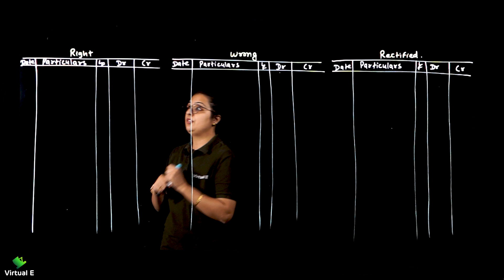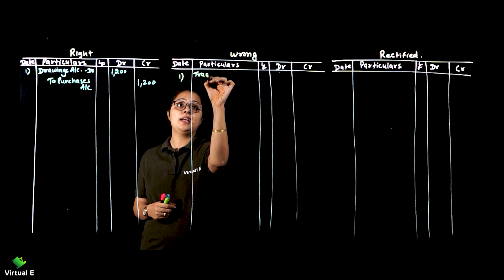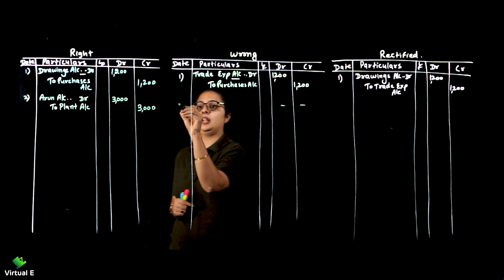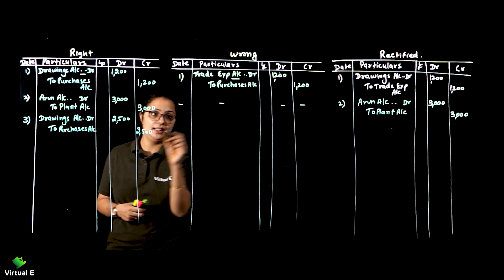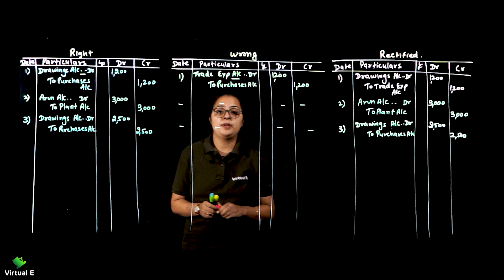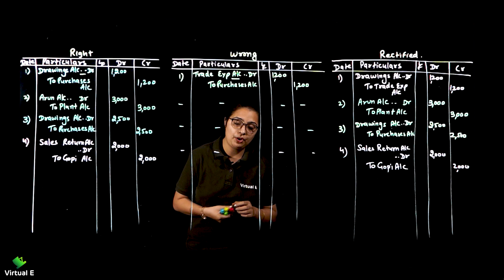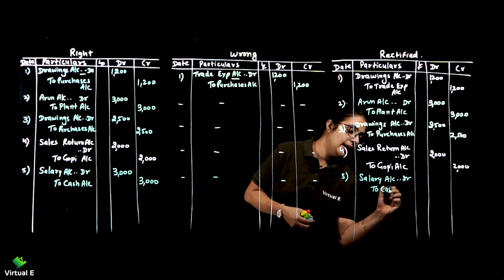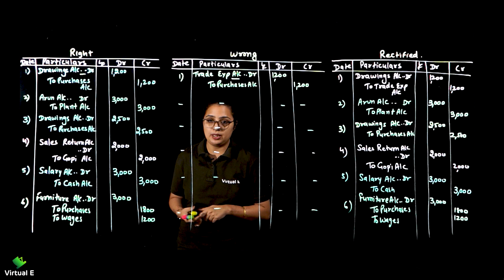Class 11 Accounts Chapter 6 | Rectification of Error | Part 6 | Rectification of Error Sum 5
Topics covered in this video of Rectification of Error of Class 11 CBSE is Rectification of Error Sum 5

Class: 11th
Subject: Accounts
Chapter: Rectification of Error
Topic Name: Rectification of Error Sum 5
Topics Covered in This Video: Rectification of Error Sum 5